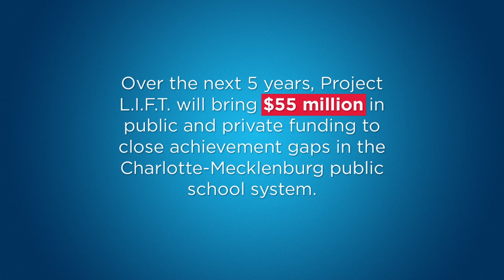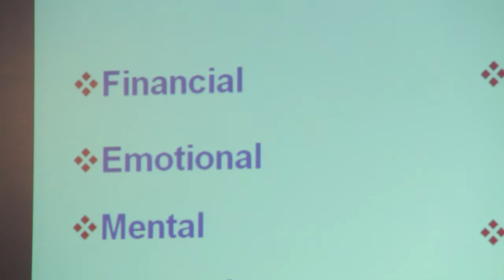Project LIFT: Investment in Education | Charlotte Video Project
Over the next five years, the public/private effort will bring $55 million and donated services together to close achievement gaps in select schools within the Charlotte-Mecklenburg public school system.

This video is part of the Charlotte in 2012 Convention Host Committee Carolina Stories Series. For more of the Carolina Stories Series,